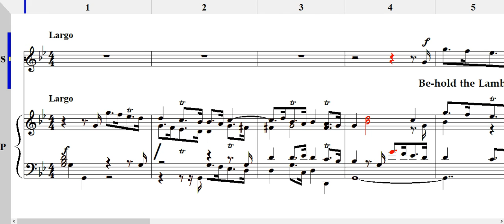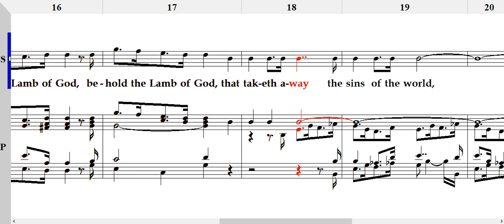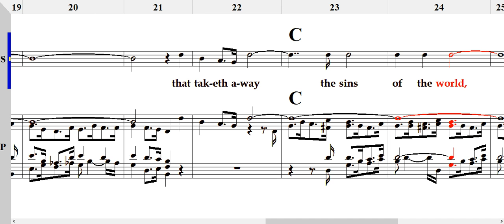Handel's Messiah Part 22 - Behold the Lamb of God 소프라노